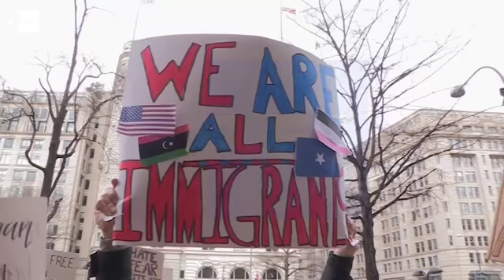Tribunal Supremo de EEUU permite que se restrinja la entrada a refugiados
Washington (EE.UU.), 19 jul (EFE/EPA).- El Tribunal Supremo de Estados Unidos permitió hoy al Gobierno del presidente, Donald Trump, implementar parte de su veto migratorio y prohibir la entrada al país de algunos refugiados que sean abuelos o tíos de personas que ya viven en territorio estadounidense.